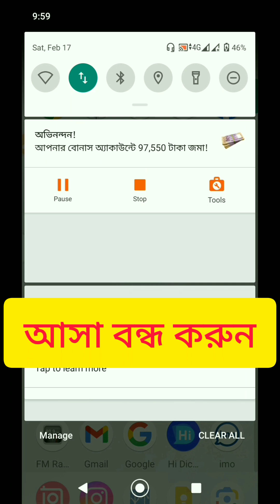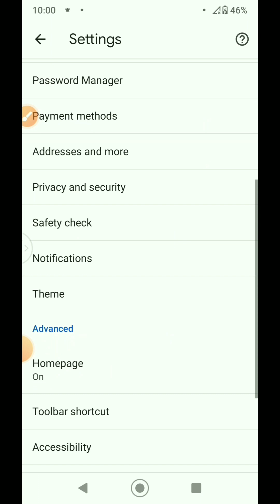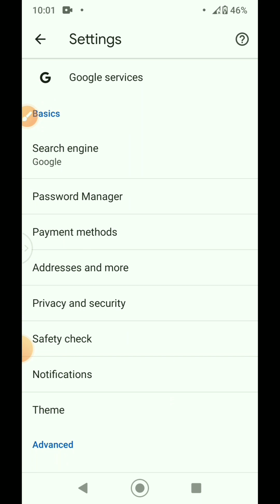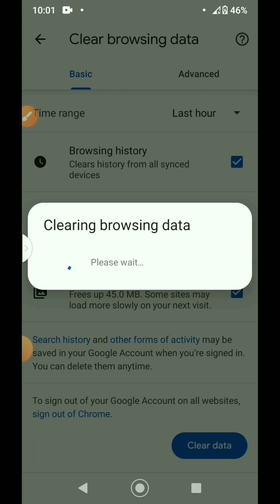Google chrome browser notification of গুগল ক্রোম ব্রাউজারে বিরক্তিকর নোটিফিকেশন অফ করার নিয়ম TechBD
Google chrome browser notification of গুগল ক্রোম ব্রাউজারে বিরক্তিকর নোটিফিকেশন অফ করার নিয়ম